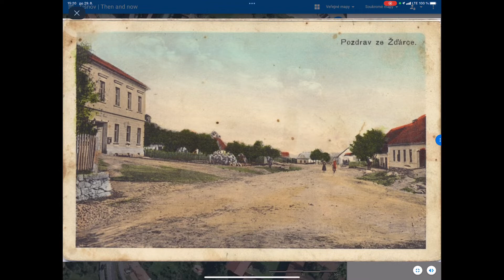Pocketmaps Tišnovsko - Žďárec Then and Now 2022